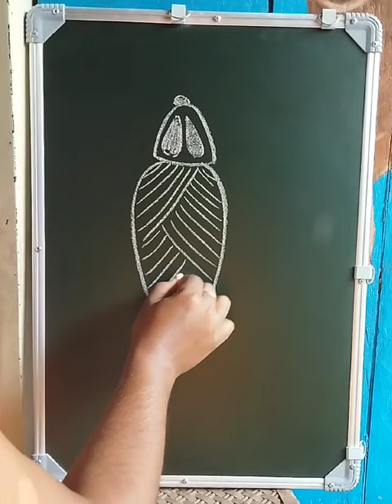How to Draw a Cockroach.